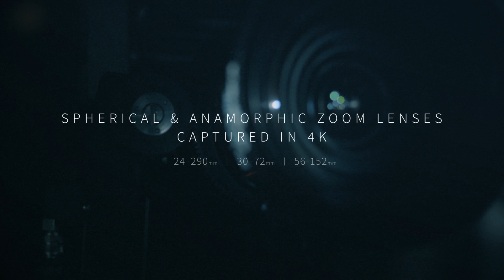Lucent Zoom: 128 Parfocal Lens Flares (:15)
- Lucent Zoom: 128 Parfocal Lens Flares

Get 128 epic lens flares designed specifically for aerials and long distance shots. Shot on 3 high-end Angenieux parfocal lenses.

For Premiere Pro, Final Cut Pro, & After Effects.